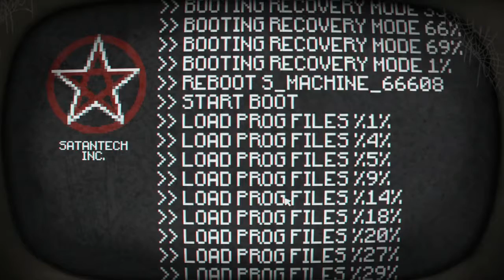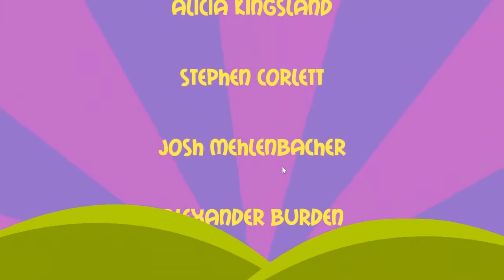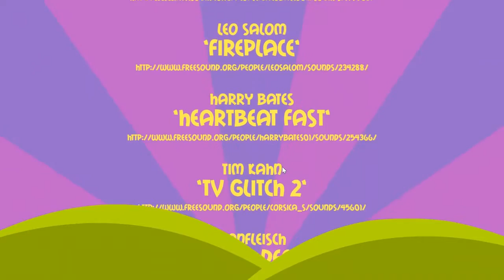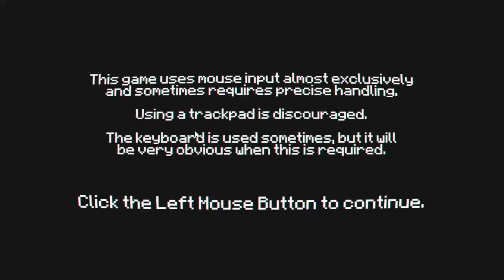Pony Island Episode 06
The final battle begins with a memory dump, and ends with a very hard decision that may result in the loss of thousands of souls... What will Greg do?

Leave a comment for us here to let us know how you like the game and video!